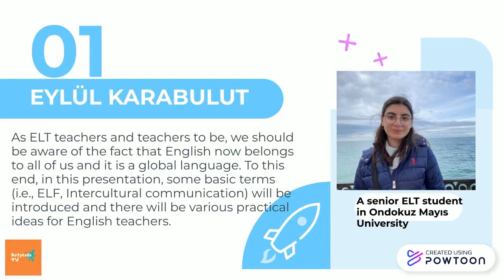THE SPEAKERS OF TEACHERS IMPROVE TOGETHER